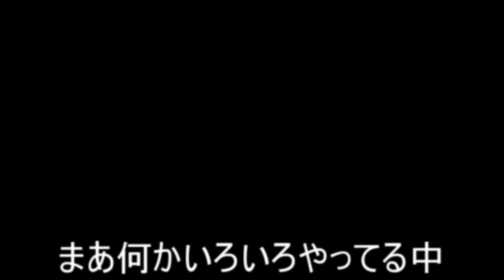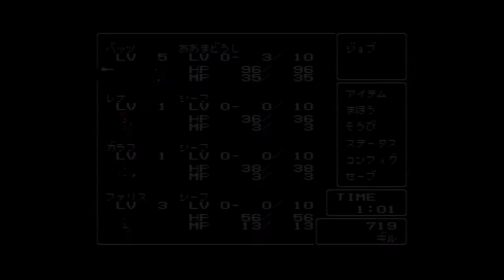【縛り実況】FF5 青魔道士バッツ一人旅 ～第１章～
※ルールは再生リストに記載しています。
ラーニング回です。今回は風の神殿で、最重要青魔法のゴブリンパンチ、そしてエアロをラーニングします。それにしてもポンコツすぎる…。ちゃんと調べないといけませんな。